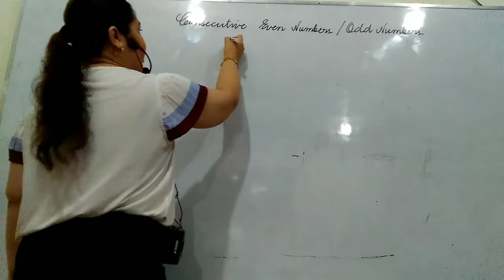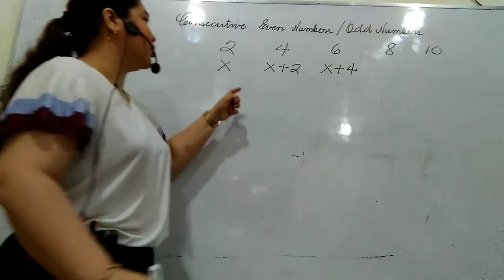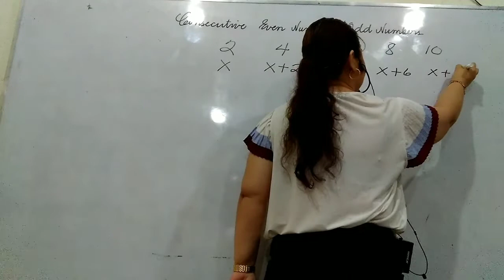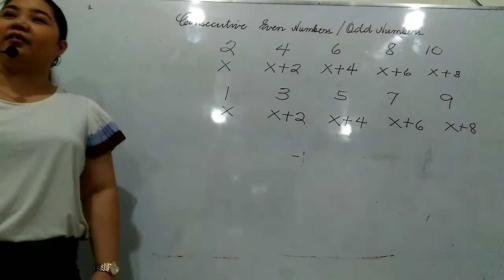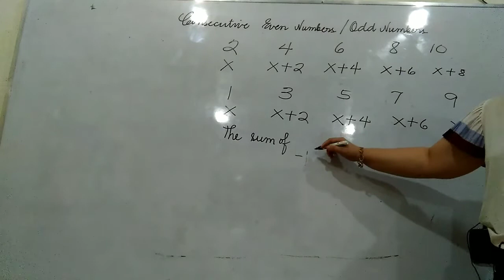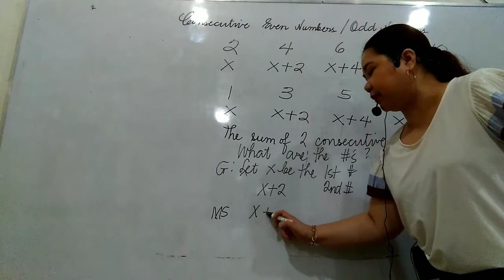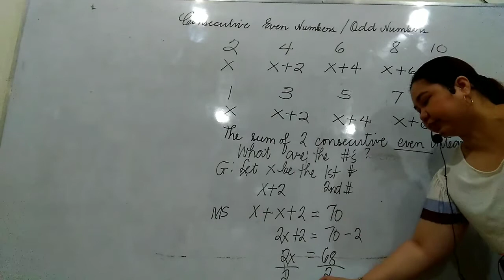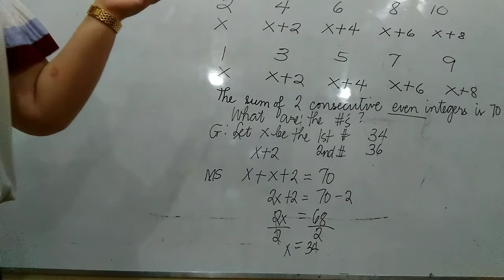Consecutive Even and Odd Integers